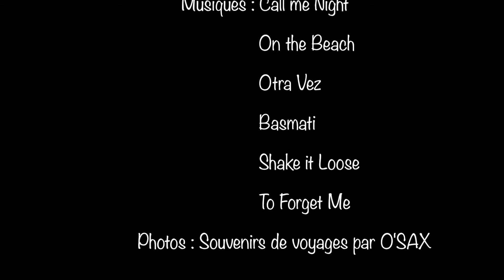Mix Lounge by O'SAX & So WAT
DJ et Saxophoniste pour évènements club, soirées privées, soirées d'entreprises, mariages...